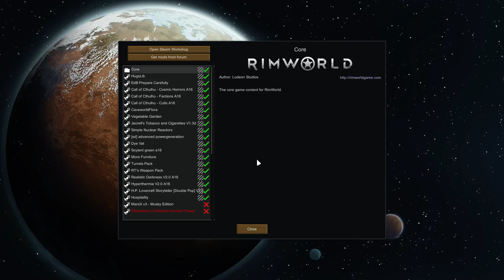Return to the Rimworld (Part Four)